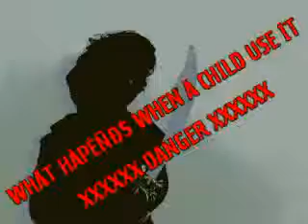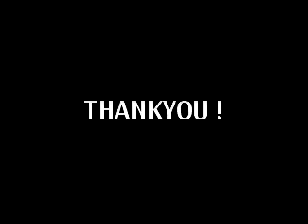PRINCE OF PERSY A CHILD_xvid.avi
prince of persy by ashiq abu & sana - Indian school - al ain